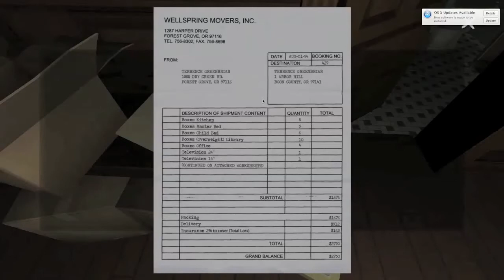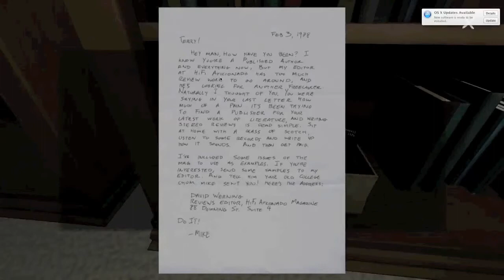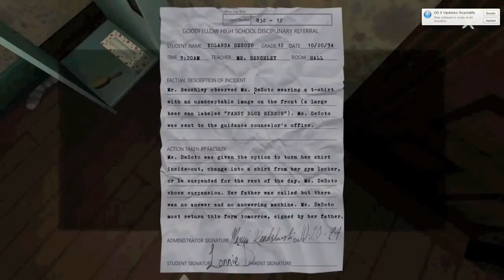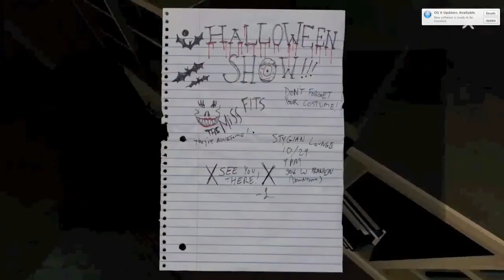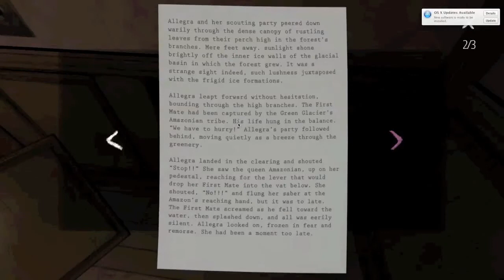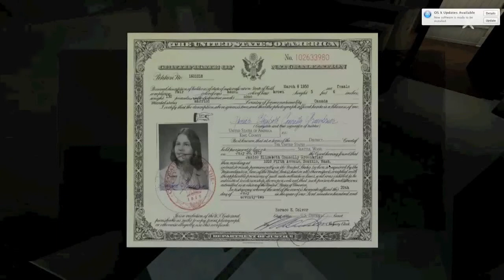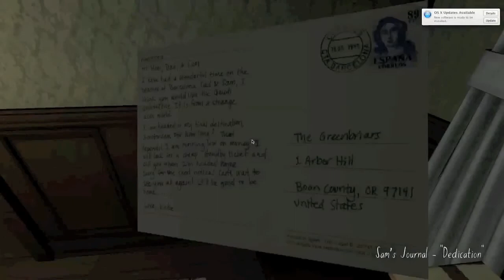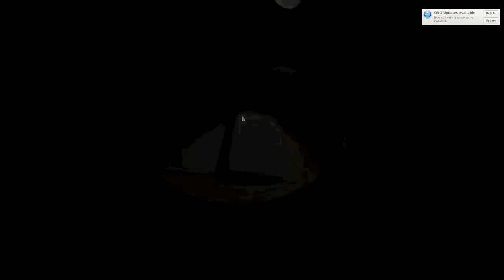Gone Home [Lovac Game Night]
ORIGINALLY RECORDED JANUARY 12TH, 2014

The game that truly got the productive ball rolling and continues to be one of the group's favorite games to date. Today we bring you the very first Lovac playthrough of Gone Home. Such wonderful memories.